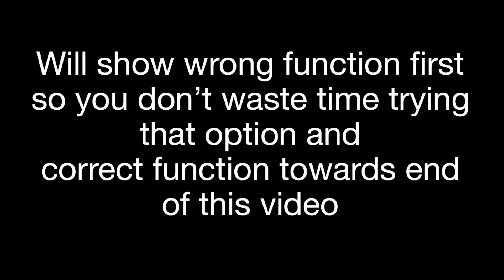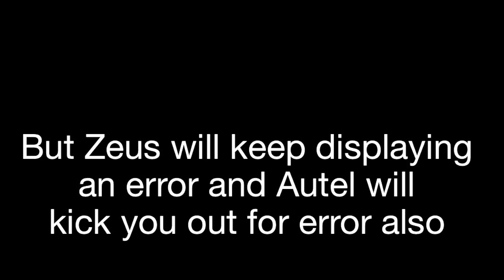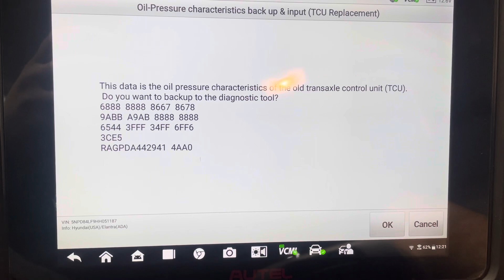Hyundai Gear Indicator Flashing After PCM Replacement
On a previous video I show why this vehicle needed a PCM. PCM was replaced, programed and updated to latest software but ended up with a flashing gear indicator in all gears P R N D, no DTCs where set. When replacing a PCM on these vehicles it is required to get adaptation values for the transmission, this video shows the process to do that and the error you could encounter.